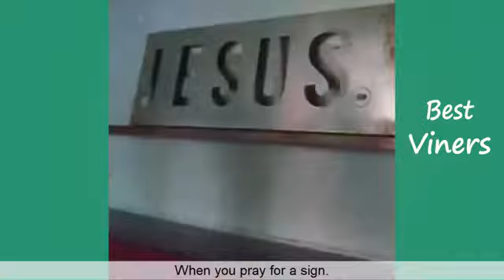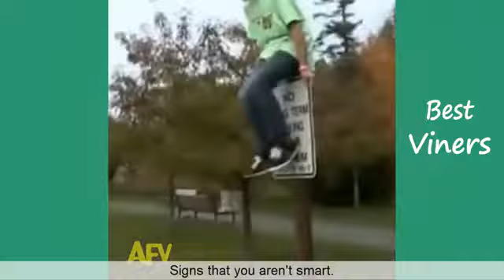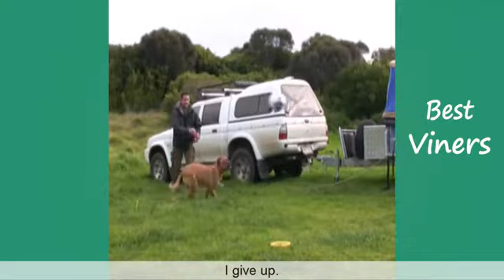Try not to laugh while watching this video